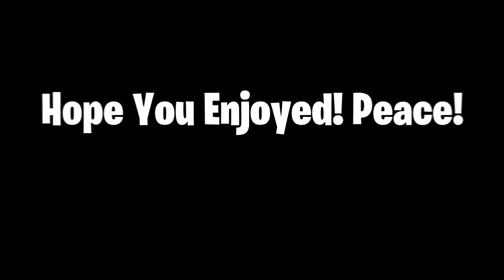Beat Us 4v4, Win $10,000!?😱 (NBA Phenom)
2021 Gonna Be Lit! Hope Yall Enjoy!!!

My Main and Official Roblox Account is "Exalted Flex" and I don't add on roblox, but you can follow me and join me. If you want to add me, you can add my alt (second account) - "ExaltedFlexAlt"

Laptop: Acer Nitro 5
Webcam: Logitech C920x Pro HD Webcam
Microphone: Blue Snowball Mic
Headphones:  A10 Astro Gaming Headphones

▶Add Me On PS4: BenGotSkillz07

Songs/Instrumentals -
Artists -